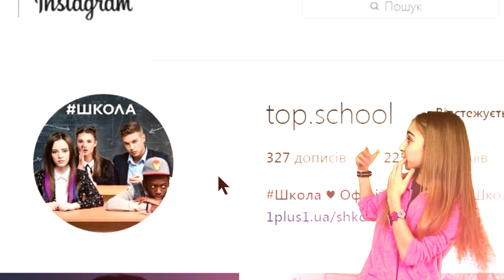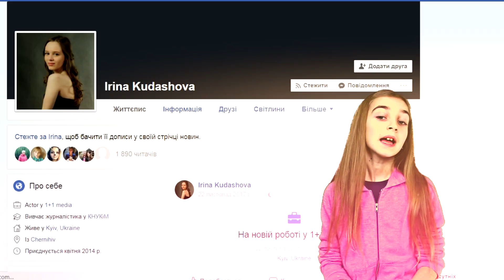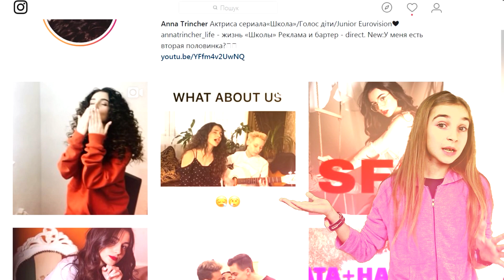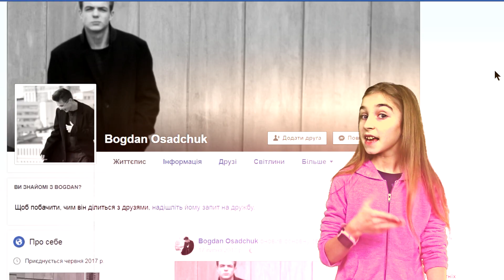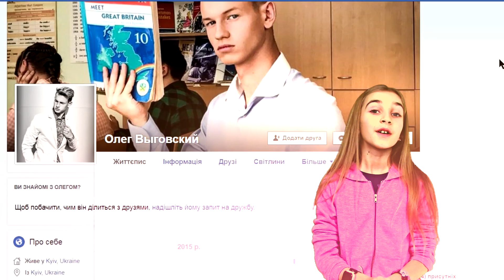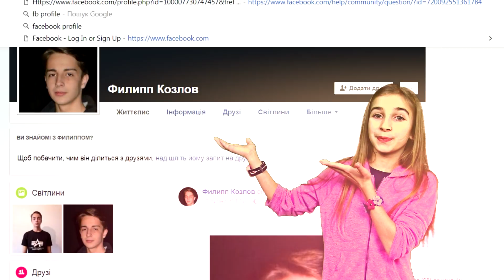СЕРІАЛ ШКОЛА - Актори серіалу Школа 1+1 в СОЦМЕРЕЖАХ! Хто Головні Герої Школа в Реальному Житті?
Я підготувала для Вас цікаву інформацію про головних авторів серіалу школа- хто вони в житті і де їх можна знайти в  різних соцмережах:
Лола (Ліза Василенко) - сайт , інстаграм , ютуб канал , мюзикл - під ніком @elizabethvasilenko